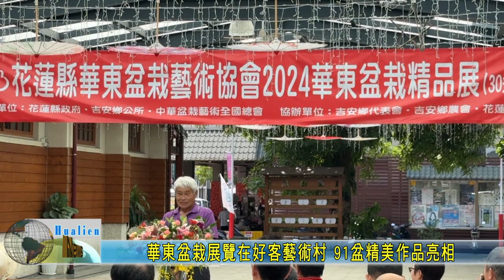20240824 04 華東盆栽展覽在好客藝術村 91盆精美作品亮相